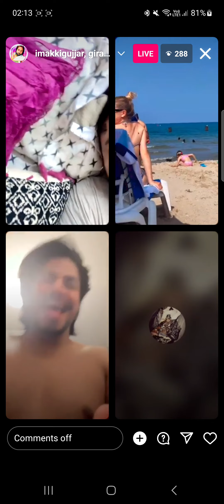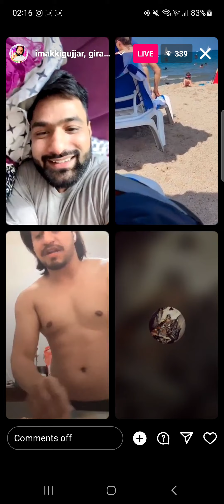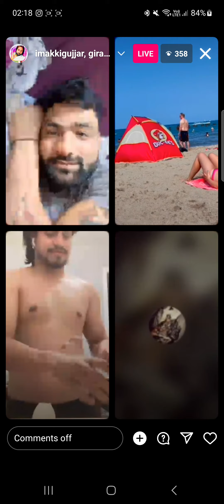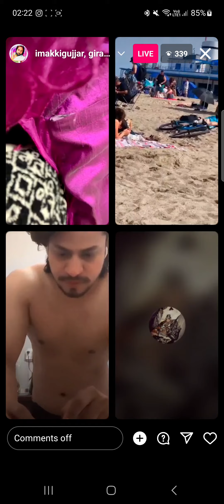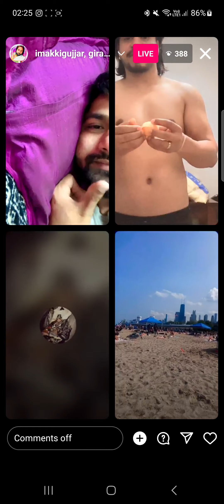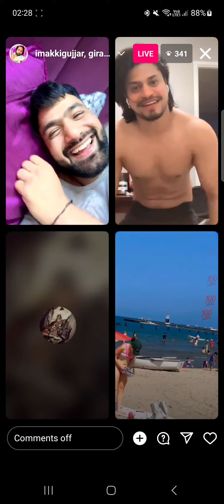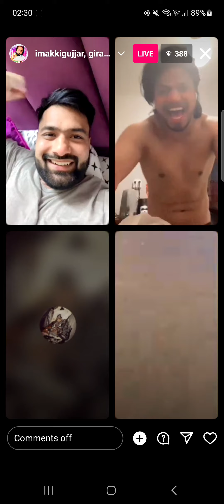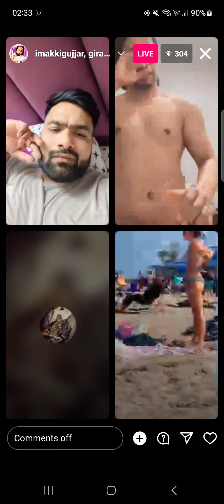Panodi Live Gira Hua insan Mahajan Ne dekhi Hot 🔥 Bandiya Beach pe